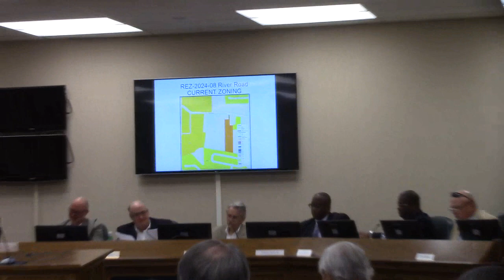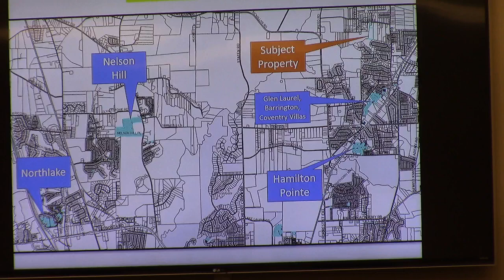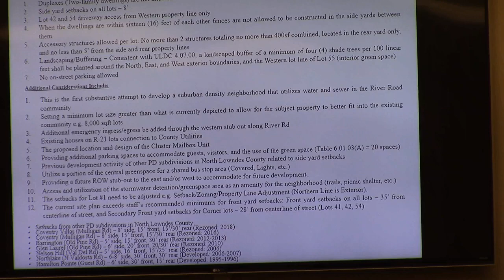6. REZ-2024-08 River Road, 4374 River Road, 0144 041A, ~15 acres R-21 to P-D @ GLPC 2024-04-29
6. REZ-2024-08 River Road, 4374 River Road, 0144 041A, ~15 acres

Current Zoning: R-21 (Medium Density Residential)
Proposed Zoning: P-D (Planned Development)